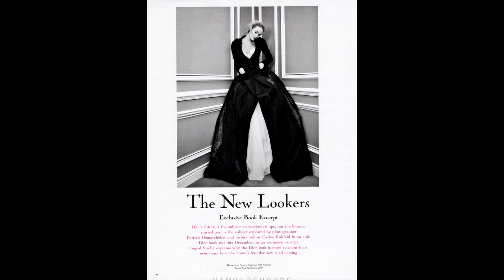Assistance as Intern by Josh Helman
Duquesne University student, Josh Helman presents a photo project.